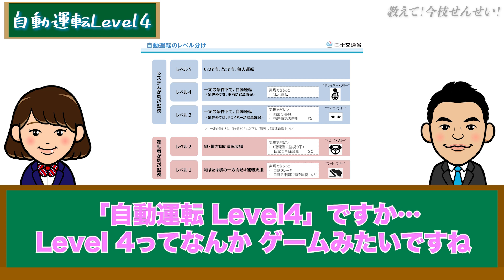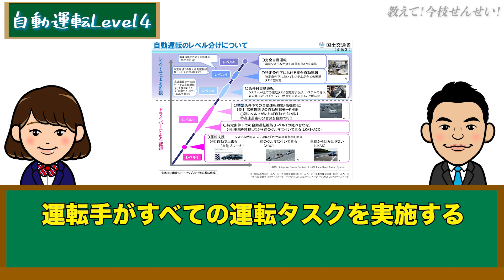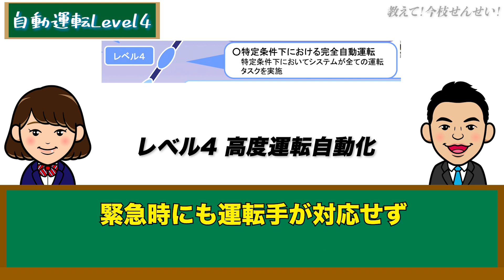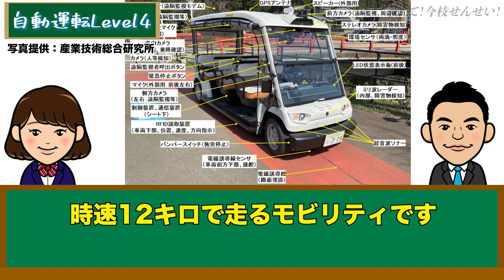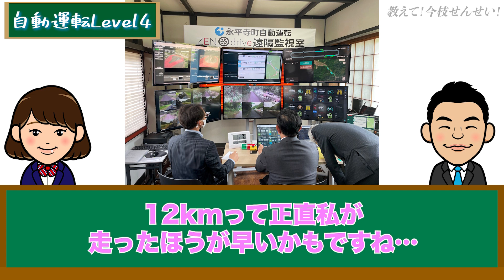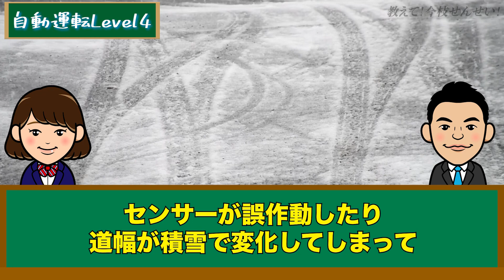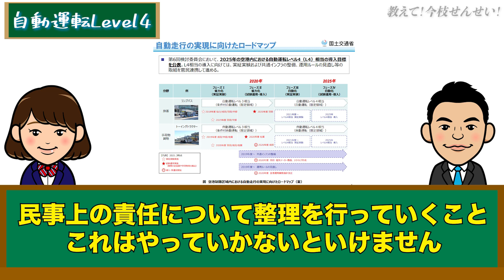【日本初】自動運転『レベル4』解禁へ 運転操作から解放される高度運転自動化とは？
自動運転レベルとは自動車側が運転タスクを実施する程度によってLevel0から Level5までの６段階に分類されます。今回は日本で初めて自動運転Level4の運転認可が降りた福井県の「ZEN drive」の実例と自動運転の将来について今枝宗一郎代議士に解説していただきました。

《衆議院議員　今枝宗一郎プロフィール》
自由民主党 青年部長/スタートアップ議連事務局長/若手改革派/愛知14区
出身：愛知県
趣味：お祭り、スイーツを食べる事

衆議院議員で、医師でもある、今枝宗一郎のYouTubeチャンネルです。
スタートアップ、新産業、テクノロジー、最新医療などを中心に、
日本の未来を担う学生のみなさんもわかりやすいように解説していきます。